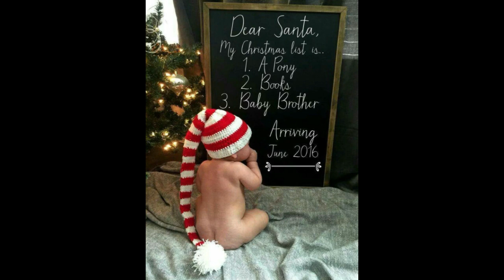youtube video #-CPJRhQp__U